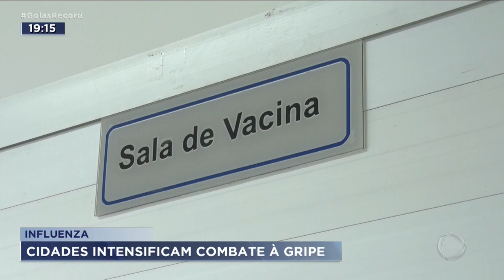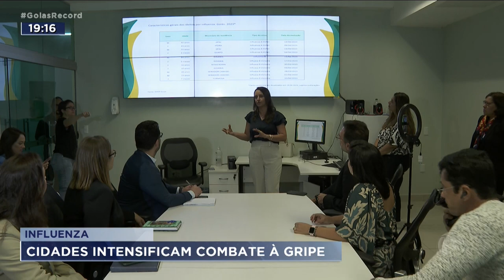INFLUENZA: CIDADES INTENSIFICAM COMBATE À GRIPE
ALGUMAS CIDADES DE GOIÁS JÁ REFORÇARAM O  COMBATE A GRIPE.